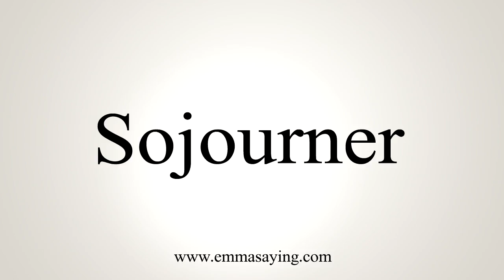How To Say Sojourner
Learn how to say Sojourner with EmmaSaying free pronunciation tutorials.